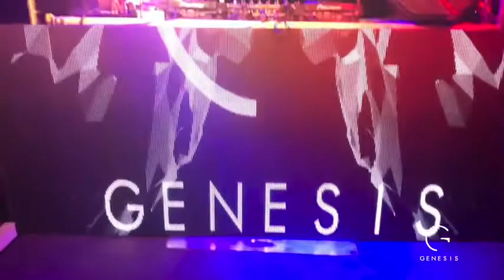Rabs Vhafuwi Album launch in Musina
Rabs Vhafuwi Album launch in Musina. 9 provinces